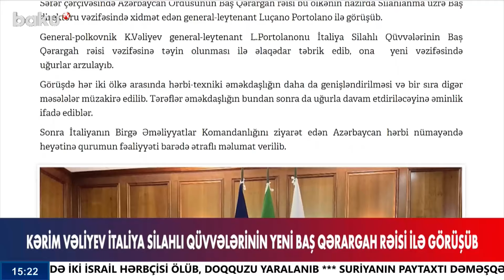Kərim Vəliyev İtaliyada mühüm görüşdə | Nələr müzakirə olundu?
Azərbaycan Ordusunun Baş Qərargah rəisi, general-polkovnik Kərim Vəliyevin İtaliyaya rəsmi səfəri davam edir.
Müdafiə Nazirliyindən bildirilib ki, səfər çərçivəsində Kərim Vəliyev bu ölkənin hazırda Silahlanma üzrə Baş direktoru vəzifəsində xidmət edən general-leytenant Luçano Portolano ilə görüşüb.
Görüşdə hər iki ölkə arasında hərbi-texniki əməkdaşlığın daha da genişləndirilməsi və bir sıra digər məsələlər müzakirə edilib.
Tərəflər əməkdaşlığın bundan sonra da uğurla davam etdiriləcəyinə əminlik ifadə ediblər.